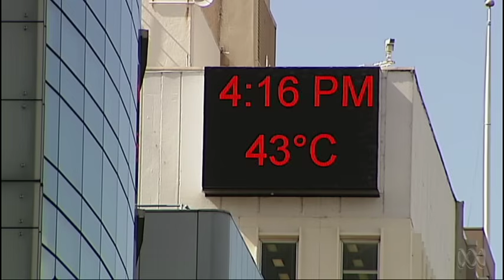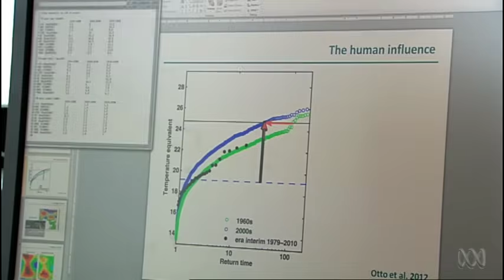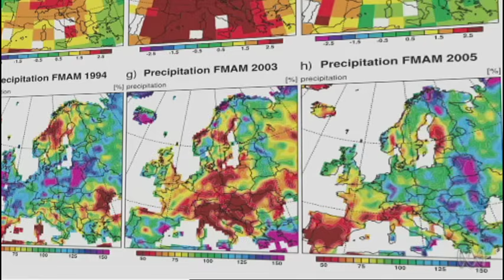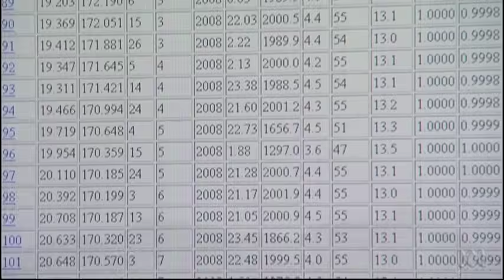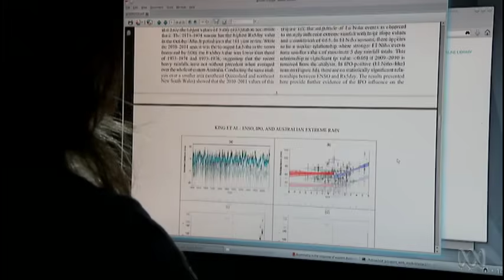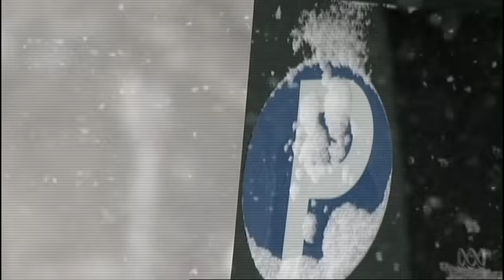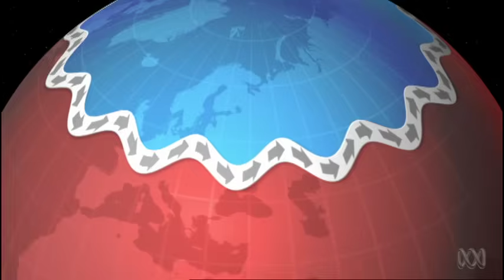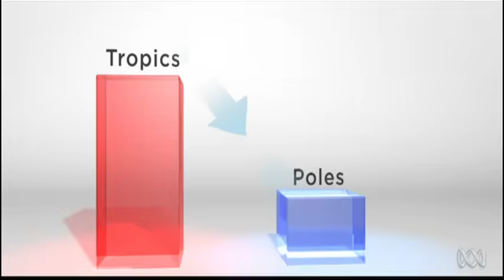Extreme Weather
In this special report Anja Taylor looks at the domino effect of environmental and atmospheric factors that drive the globe to wetter, hotter, drier and colder extremes.